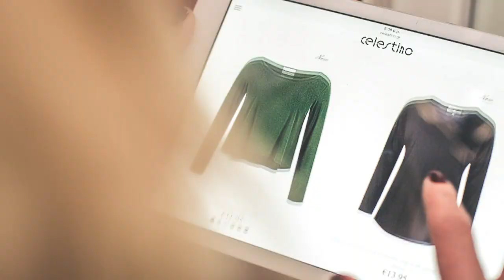Celestino New Collection Winter 2014/15 1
Discover CELESTINO's Collection for Winter 2014/15.
to find our complete collection and shop online!